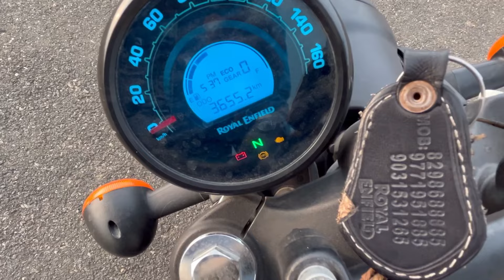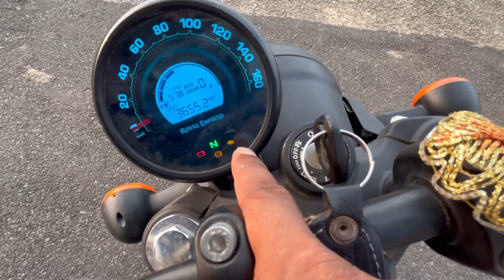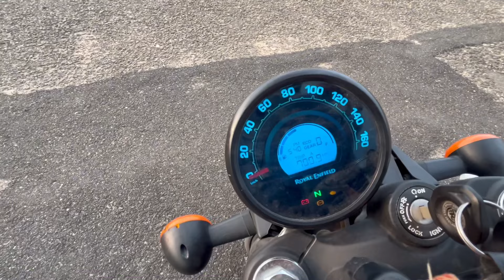ROYAL ENFIELD HUNTER 350 Condition Afrer 06 Months | सिर्फ़ 06 महीने में कैसी हो गई Hunter 350🔥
Royal Enfield Hunter 350 condition after six months
Royal Enfield Hunter 350 Price
Royal Enfield Hunter 350 mileage
Hunter 350 Retro vs Metro
Royal Enfield Hunter 350 Pros and cons